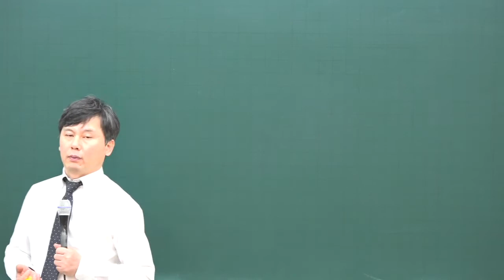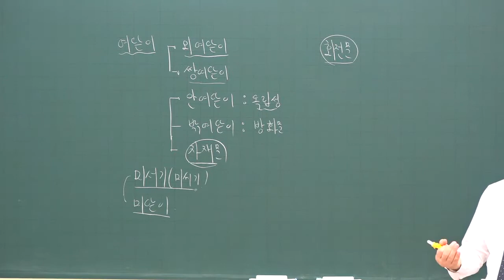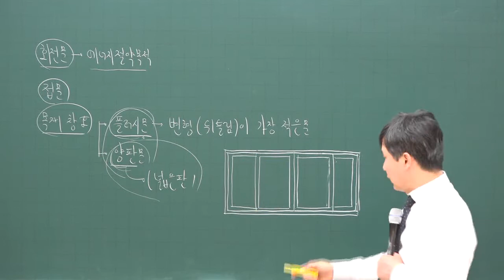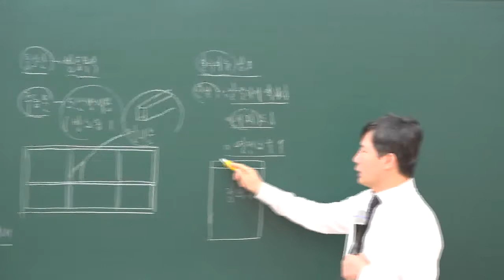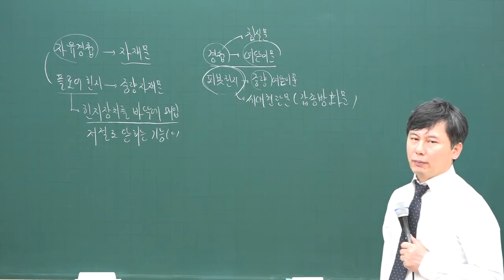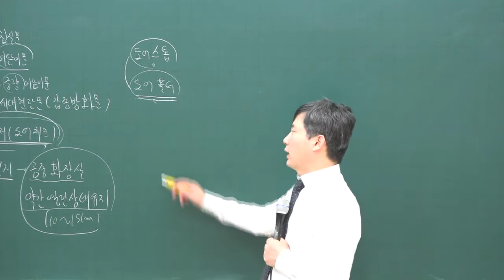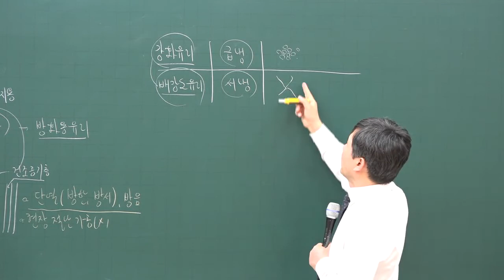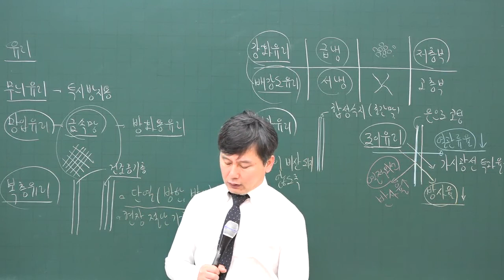[주전무] 2020년 주택관리사 시설개론 기본과정 12-22